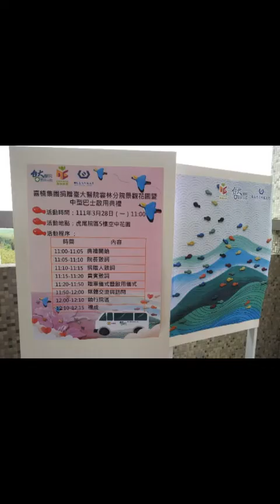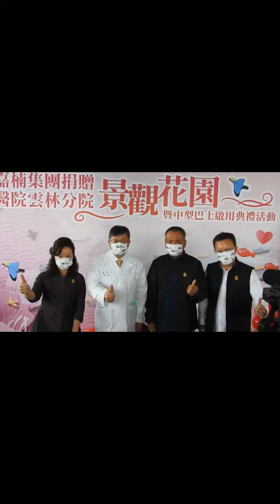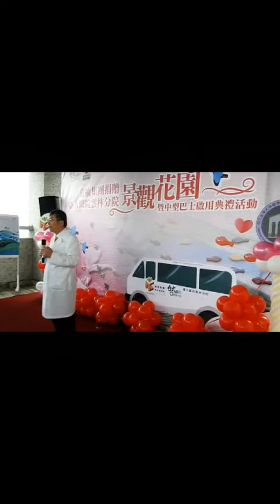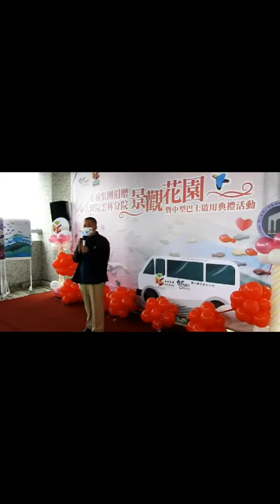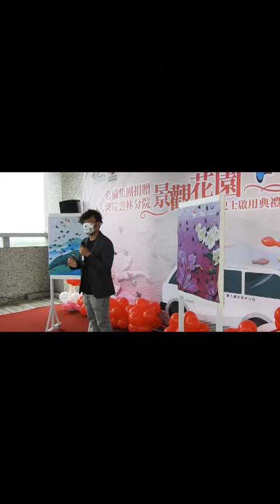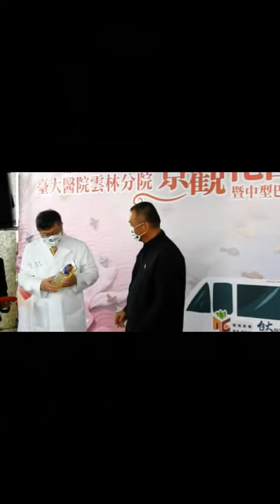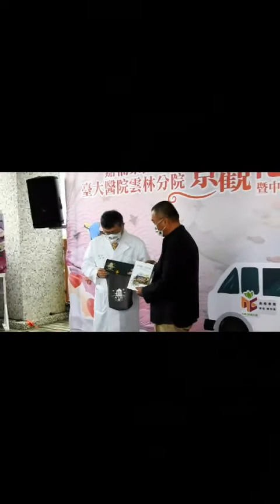嘉楠集團捐贈臺大醫院雲林分院景觀花園暨中型巴士啟用典禮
嘉楠集團總裁陳和春是雲林子弟，事業經營有成，熱心公益，不忘回饋家鄉，曾於2019年10月23日捐贈一輛9人座休旅車給臺大醫院雲林分院作為偏鄉巡迴醫療之用。110年再度捐贈兩百萬元作為虎尾院區整建空中花園，善行不斷的陳和春總裁，今年更是慷慨解囊捐贈中型巴士一台三百多萬作為兩院區的醫療服務交通車，28日上午舉行捐贈暨揭牌典禮。
 黃瑞仁院長表示，嘉楠集團從食品出發，一點一滴鞏固集團飯店、建案優良品質，深受各界好評。集團成功打造事業王國之餘，更不忘企業社會責任，積極推展公益活動，回饋鄉里。感謝陳和春總裁帶領的嘉楠集團，以及虎尾科技大學張信良校長的支持，讓醫院環境增添藝術、色彩繽紛與活力，代表醫院表達由衷感謝及敬意。
  嘉楠集團贊助臺大醫院雲林分院虎尾院區五樓空中花園整修經費，並邀請虎尾科技大學藝術中心與駐校藝術家鄭元東老師設計規劃，將作品呈現，設置於安寧照護病房一側的花園，命名為「光之花園浮雕」設計理念為─光的引導屬性，帶給人溫暖堅定的力量，在虎尾院區壁畫中，山與光有著溫和柔軟的配色，魚象徵著人，受到光的引導在其中悠游。魚的造型呼應斗六院區，母親河的魚群，如山似河的線條，是土地孕育的力量。
   而另一面「喜願花園浮雕」，則是用正向的喜願態度，能體驗積極正向的活潑能量，虎尾院區壁畫中，以古坑特有八色彩鳥姿態象徵著人，從盛開的嘉義艷紫荊與雲林蝴蝶蘭中飛出，讓病友與親屬能在花叢中悠走，象徵醫院的愛與翱翔的彩鳥譜出樂觀正向的喜悅動能。

   陳和春總裁表示，感謝醫師、護理師及第一線防疫人員，面對疫情嚴峻挑戰時，依然挺身付出，嘉楠發揮企業熱心公益，發揮社會正向影響力，捐贈醫院中型巴士與整建牆面，希望來自嘉楠的滿滿心意可以成為醫護的力量，也希望透過嘉楠的拋磚引玉，能夠發揮更多善的影響力！

   黃瑞仁院長表示，虎尾院區於2007年建立之初也有許多公共藝術作品，本院致力於實踐療癒環境觀念之營造，病人需要的不只是身體的治療，也需要心理的治療，希望傳達給民眾正向面對生命挑戰的態度，營造醫院友善空間以促進病人身、心、靈健康層面為出發點。
而交通車的捐贈不僅讓兩院區交通往來更加順暢也有助於醫療服務品質的提升，更將嘉楠集團回饋鄉里的用心昇華為大愛，造福更多雲林的鄉親。今天參與記者會人員有嘉楠集團總裁 陳和春、台億食品董事長 陳東榮、嘉楠冷凍倉儲董事長 陳東意、嘉楠食品工業董事長 陳建志、礁溪風華溫泉酒店董事長 陳建昇、
泰安風華休閒農業董事長 陳春富、嘉楠建設董事長 鐘淑宜、川野風華料理董事長 陳志平、嘉楠集團總經理 郭法粟、嘉楠建設總經理 林俊德、嘉楠餐飲執行董事 柯博鈞、嘉楠集團總裁秘書 黃淑惠、嘉楠集團財務長 陳麗珍、縣長秘書方安為、虎尾鎮公所主秘周瑛坤、虎科大張信良校長率領廖敦如教授、王文瑛主任、鄭元東老師等6位、雲林分院副院長、陳信水主任、洪雪貞主任、林昕霈組長、組員王慧玉、劉柏麟等多位，虎科大張信良校長及鄭元東老師分別致詞現場虎科大亦提供美味佳餚分享貴賓，黃院長致贈感謝狀及紀念品亦陪同陳和春總裁等一行人先行試車繞外圍園區解說溫馨滿車合影留念畫下圓滿結束。